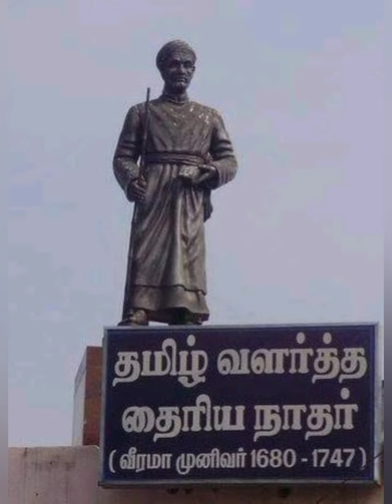தமிழ் மொழியை 🌏உலகறியச் செய்த வீரமாமுனிவர் நினைவு தினம் போற்றி வணங்குவோம்💐🙏ஷார்ட்ஸ்